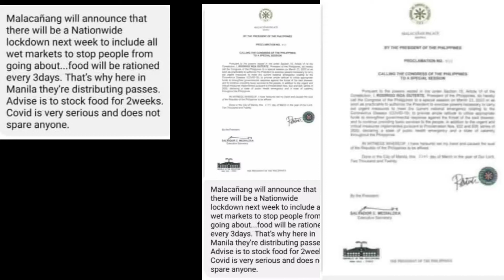PAGSASARA SA MGA WET MARKET OR PALENGKE TOTOO KAYA ITO??| DAY 9 LOCKDOWN METRO MANILA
Watch this video and know if it's  true  that wet markets will be closed.

video is courtesy of radyo dobol b| GMA7